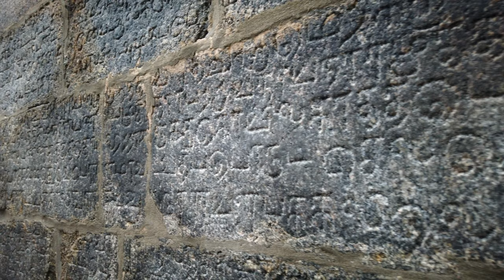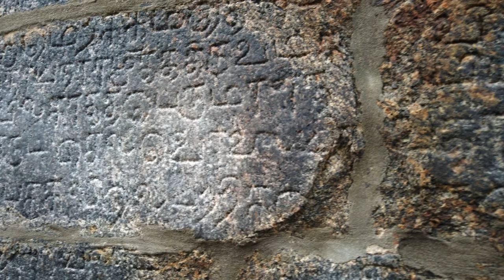Chennai to Kanyakumari Road Trip - Part 1 | Chennai - Trichy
Uchi Pillaiyar Temple
Vibishana, was the younger brother of the Asura King Ravana who ruled Lanka. Lord Rama in the epic of Ramayana rescues his wife Sita, who was kidnapped and held by Ravana, with the help of Sugriva and Hanuman defeated him. In this war, the moral and truth-abiding brother of Ravana, Vibishana aids Rama in his battle against his brother. Ultimately Rama wins the war and as a token of love, he gives Vibishana a vigraham (deity for worship) of Lord Ranganatha, a form of Vishnu.
Vibhishana, though he supported Rama, was basically an Asura, hence the Devas (who are arch rivals to Asuras as per Hindu scriptures) wanted to stop this idea of an Asura taking Lord's supreme form to his Kingdom. They request the help of the Remover of obstacles and God of learning, Lord Vinayaka and the Lord accepts the plan. Vibhishana, while on his back to his Kingdom, goes through Trichy, and wanted to take his bath in the river Kaveri and do his daily rituals. However, he is perplexed as the deity, once kept in land, can never be removed and has to be in that place forever.
As a solution, Vibishana tries to find someone to hold the deity while he was taking bath. He finds the Lord Vinayaka under disguise of a cowherd boy. As per the plan, when Vibishana is fully into water, Vinayaka takes the deity and keeps it firmly in sand, in the banks of kaveri. On seeing this, the angry Vibhishana chases the boy, to punish him, and boy keeps running and climbs over the rock near the Kaveri bank. Vibhishana finally reaches the boy and hits him on the fore-head. One can see a pit in the forehead of the idol even today.The little boy then reveals himself to be Vinayaka. Vibishana immediately apologizes and the Lord gives him his blessings, reveals that the deity is destined to remain in Srirangam per the lords will and sends him off to Lanka.

The place in which the Ranganathan deity was kept was later covered in deep forests, due to disuse and after a very long time, it was discovered when a Chola king chasing a parrot found the deity accidentally. He then established the Ranganathaswamy Temple, Srirangam as the largest temple complexes in the world. Meanwhile, the Pallavas built the Vinayaka temple and the Thayumanaswamy temple, in the rock which Vinayaka used to escape Vibishana.

Sri Ranganatha Swamy Temple
The temple and its artwork are a subject of numerous different Tamil legends covered in regional Puranic texts. Sriranga Mahathmiyam, for example, is one of the compilation of the temple scriptures about its origins. According to it, Brahma was performing austerities during the Samudra Manthana (churning of cosmic ocean), and Srirangam Vimanam emerged as a result. It remained in Satyaloka for ages, was brought to Ayodhya by king Ikshvaku. After Rama, an avatar of Vishnu, had killed the evil demon Ravana, he gave it to King Vibhishana who wanted to be with Rama. When Vibhishana passed through Tirichy en route to Sri Lanka where he had become the king, the Srirangam Vimanam would not move from the island. So, he gave it to a local king called Dharmavarma, if the king consecrated the Vimanam to face the south cardinal direction eternally, blessing him and Lanka. Hence, it is that the deity (in a reclining posture) faces South, his body aligned to the east-west axis.